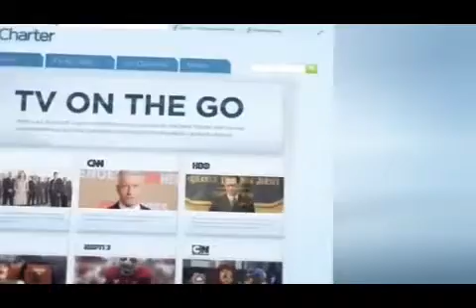General Hospital - January 21st 2014 - Special Addition